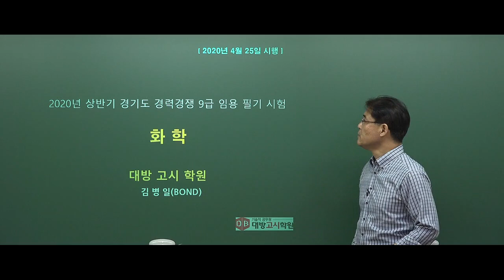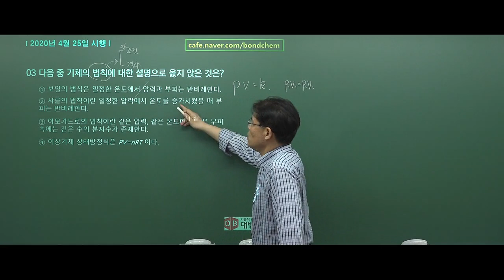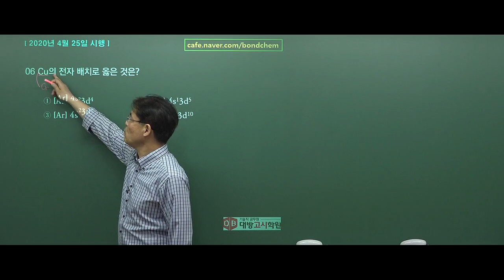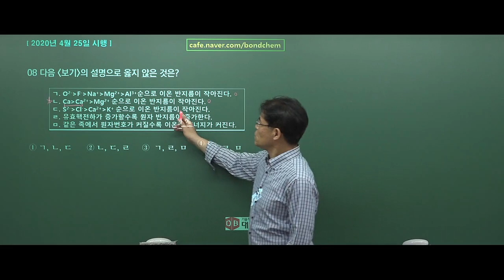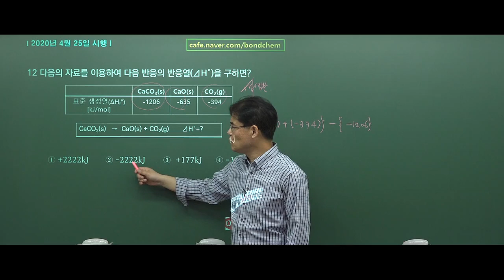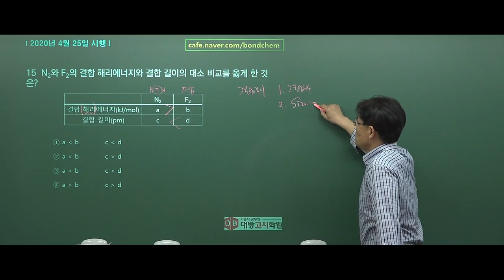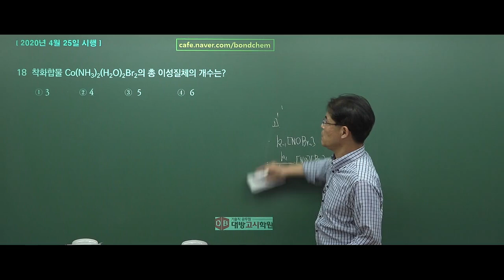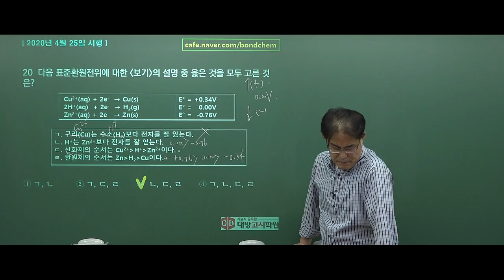식품위생직, 환경직 공무원 화학 2020.04.25 시행 경기도 경력경쟁 기출해설특강